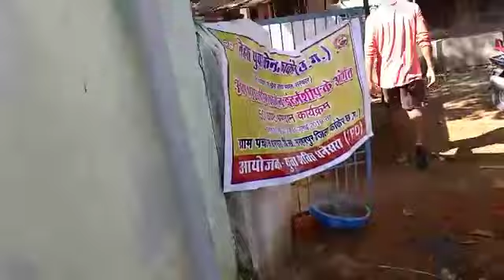[SBSI2019] Swachh Bharat Summer Internship | NYK Kanker, Chhattisgarh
Youth Volunteers of Nehru Yuva Kendra NYKS Kanker, Chhattisgarh carried out various projects as part of Swachh Bharat Summer Internship (SBSI2019).